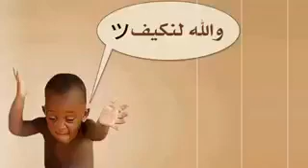اغنيه شادي البوريني والله لنكيف